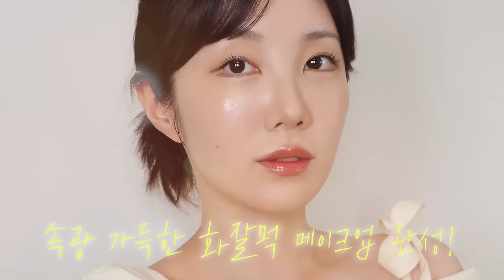화장 뜨고 무너진다고요?😎모공.요철 싹 가려주는 화잘먹 쫀득광 치트키 알려드림!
넘버즈인 4번 모공제로 깐달걀 토너패드 26,000원
일소 슈퍼 멜팅 세범 소프트너 정가 21,000원
크레이브뷰티 오일 라 라 33,000원
비플레인 녹두 모공 타이트업 세럼
MAIN 디어달리아 선 브리즈 에센셜 선 세럼 정가 30,000원
메이크업포에버 HD SKIN 글로우 파운데이션 1N02 72,000원
글로우 낫 드라이 컨실러 29,000원
디어달리아 스킨 파라다이스 소프트 벨벳 피니싱 파우더 38,000원
힌스 듀이 리퀴드 치크 02 썬 릿 피치 19,000원
에크멀 이지 브러시 에이에이 미니 커버 페이스 12 13,000원
피카소 163 파운데이션 브러쉬 43,000원
피카소 128 파우더 브러시 58,000원
글로우 클라우드 퍼프 3개입 15,000원
디어달리아 엔드리스 스킨 세팅 스프레이 15,000원